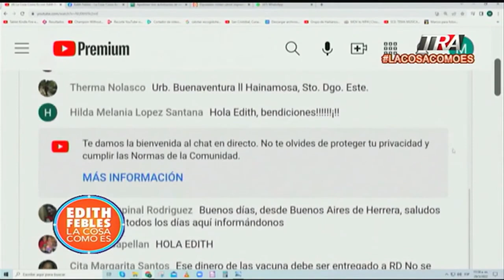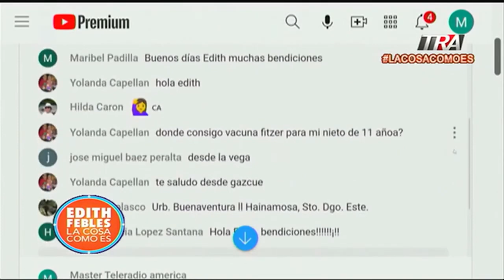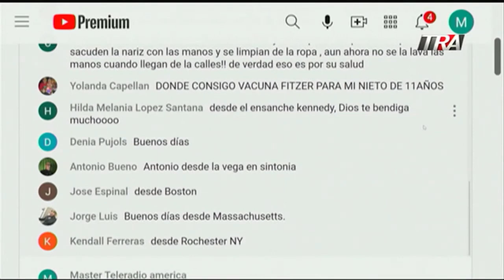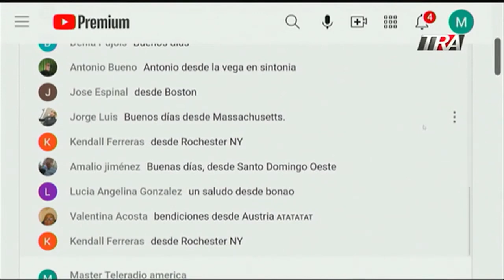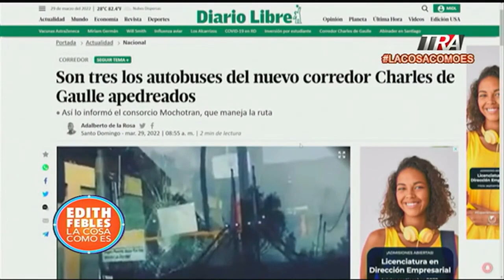La PN, tienen que detener los autores de apedrear los autobuses de nuevo corredor Charles de Gaulle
Canal Oficial Periodista Edith Febles